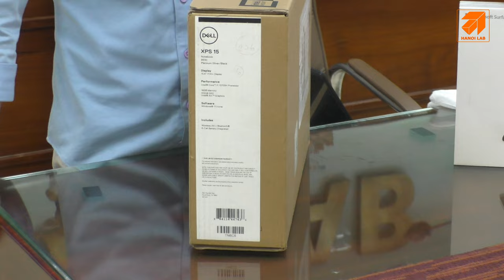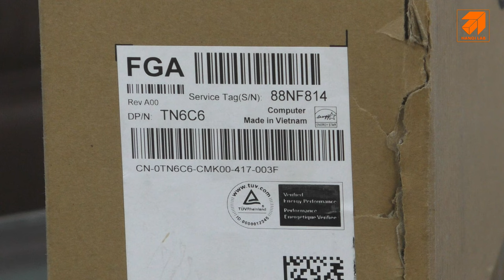Xps 15 9530 Core i7-13700H - Sale off 400 $ - Nhập khẩu từ Mỹ - Gửi TP HCM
XPS 15 (9530)

13th Gen Intel® Core™ i7-13700H (24 MB cache, 14 cores, up to 5.00 GHz Turbo)
16 GB: 2 x 8 GB, DDR5, 4800 MT/s
English US backlit keyboard
15.6", FHD+ 1920x1200, 60Hz, Non-Touch, Anti-Glare, 500 nit, InfinityEdge
512 GB, M.2, PCIe NVMe, SSD
Intel® Killer™ Wi-Fi 6 1675 (AX211), 2x2, 802.11ax, Bluetooth® wireless card
Intel® Arc™ Graphics A370M, 4 GB GDDR6
6 Cell, 86 Wh, integrated
Color Choice: Platinum Silver exterior, Black interior
Warranty:One Year

 Tại Hà Nội - HANOILAB :
Địa chỉ 1 : Tòa nhà D2, Ô số 3, tầng 5 tháp A – 144 Giảng Võ – Ba Đình – HN
 Địa chỉ 2:
141 Phố Vọng - Hai Bà Trưng - Hà Nội
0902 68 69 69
 Tại HCM - SAIGONLAB: